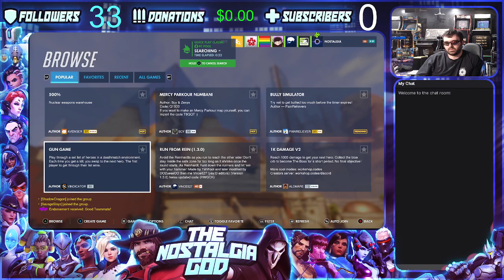DONT FEAR THE REAPER...OK FEAR IT! PART 1